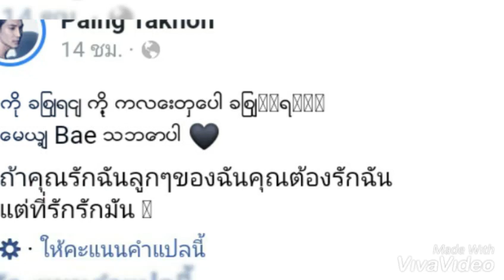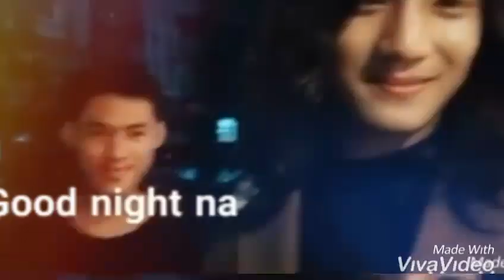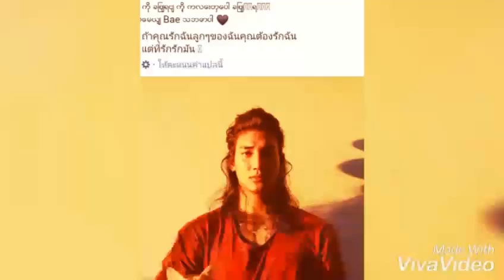paing.. ตามคำขอ...น่ารักทุกคน..